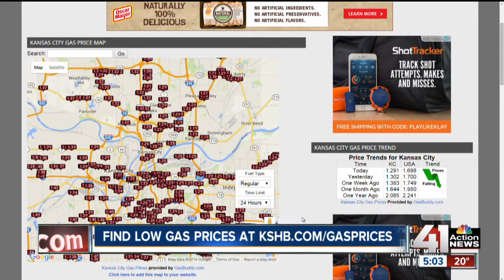Anchoring - Sat. Feb. 13